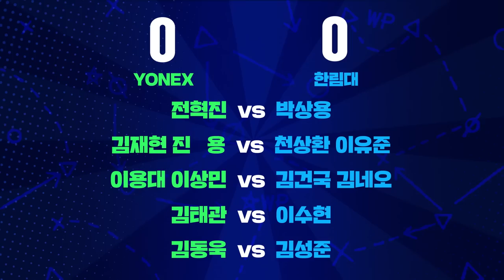현 대학 최강 한림대는 요넥스를 박살 낼 수 있을까? 근데 1단식은 국내 탑티어ㄷㄷ 전혁진VS박상용 [BADMINTON]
요넥스 VS 한림대

드디어 공개되는 첫 경기!

2021 전관왕에 빛나는 대학 최강 한림대!
어디까지 가능할까?

1 Match 전혁진 VS 박상용
2 Match 김재현x진용 VS 천상환x이유준
3 Match 이용대x이상민 VS 김네오x김건국
4 Match 김태관 VS 이수현
5 Match 김동욱 VS 김성준

00:00  Opening
06:06  1 Game
36:18  Interview